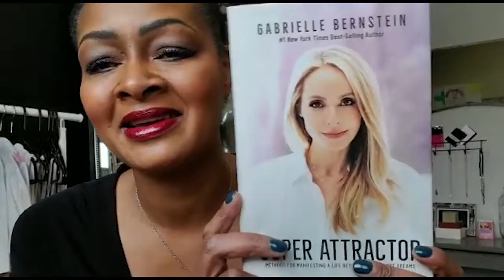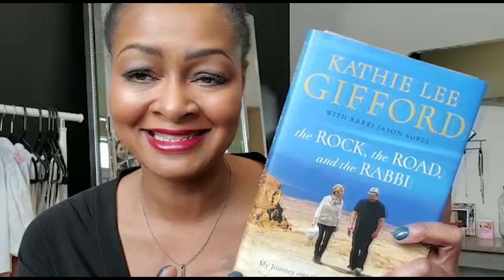Welcome to the New Year, Baby!!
Time to ditch toxic people and attract greatness!